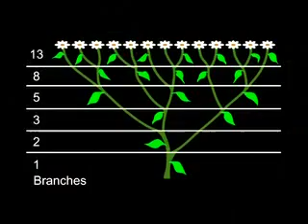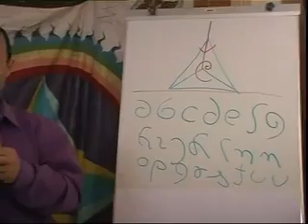Sacred Geometry & Vedic Mathematics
This is a video going into the magical language of Sacred Geometry and Vedic Mathematics, the language of the galaxy!

Namaste
Jain108